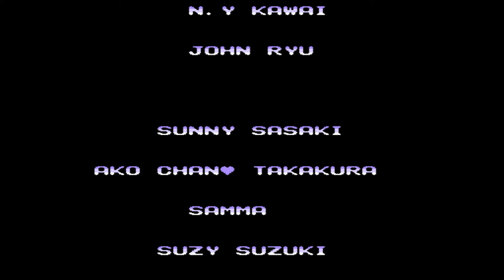Choujin Sentai - Jetman (NES / FAMICOM) playthrough 1991 Bandai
ขบวนการวิหคสายฟ้า JETMAN
• อย่าลืมติดตามกันผ่าน Facebook นะครับ
ช่วยเป็นกำลังใจให้พี่จิ๊บ ติดตามพี่จิ๊บได้ที่
♥ Facebook เพจ PJIB GAMER
[PJIB GAMER]
♥ ช่อง Youtube ครับ